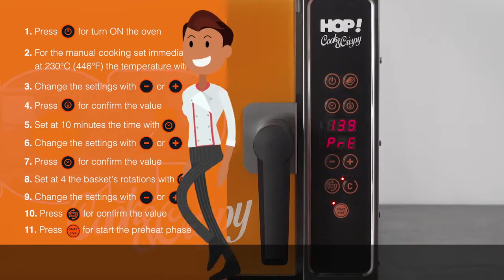HOP! AIR FRYER NUGGETS DE POLLO SIN ACEITE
HOP AIR FRYER
MARIOT KITCHEN EQUIPMENT